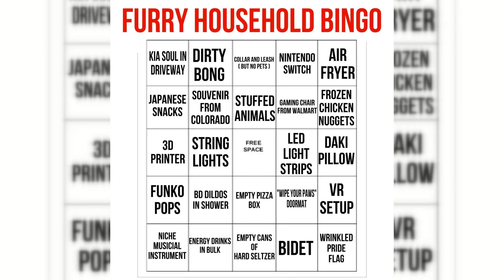furryconvention2005 - 6fingerbrazilpunch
if you are the creator of this song and want it taken down, leave a comment or message me in a place i will see it (likely twitter @feels_td or discord tdstr # 1357) and i'll remove it, no questions asked